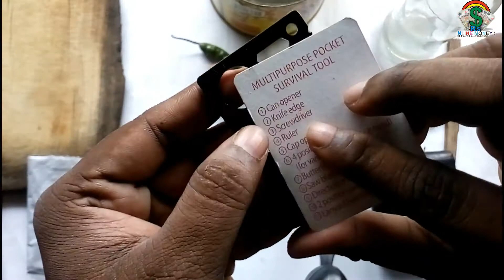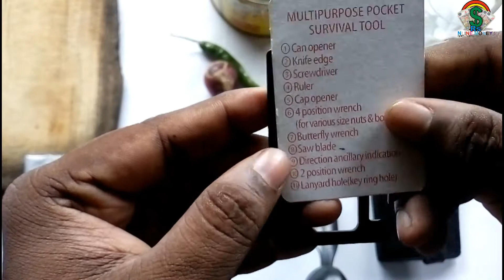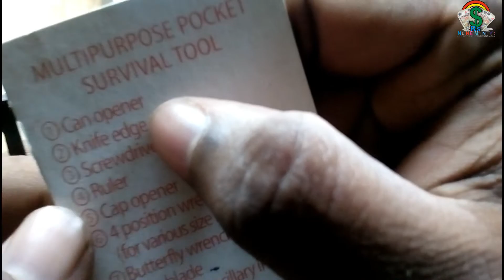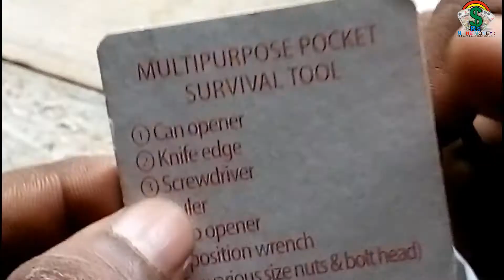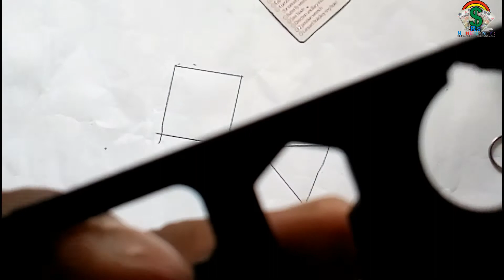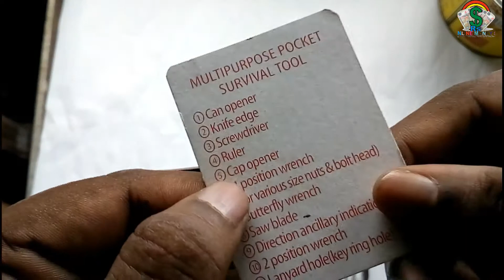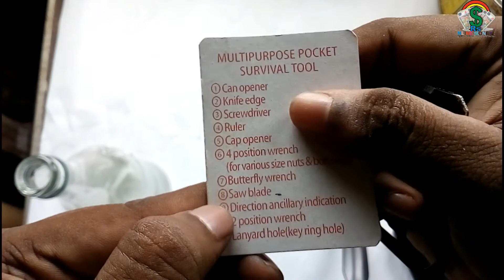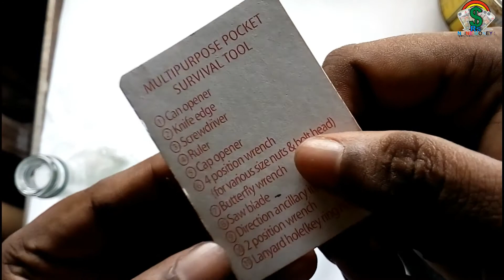0.78$ -1$ item on ebay credit card size 11 in 1 survival tool sinhala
Can opener 03:08
Knife edge 4:22
 Screwdriver 6:22
Ruler 7:27
Cap opener 8:01
4 position wrench 8:42
saw blade 9:46